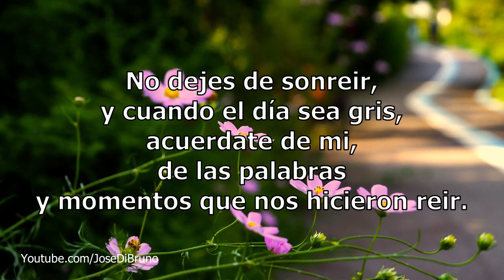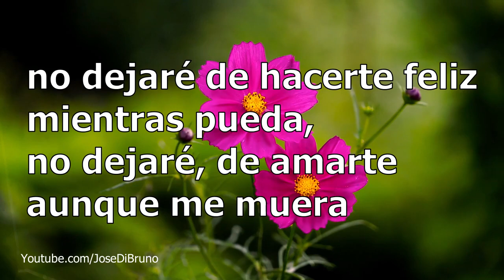Espero que te guste este vídeo | NO DEJES DE SER COMO ERES